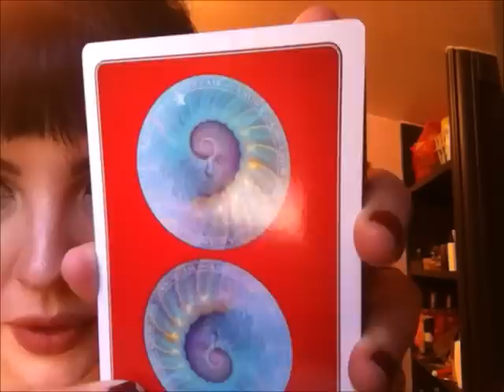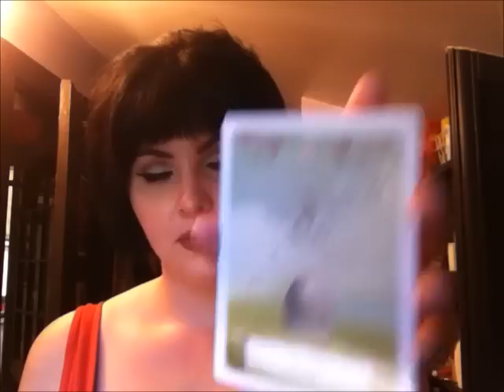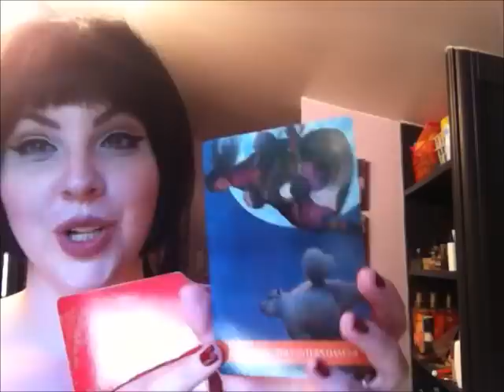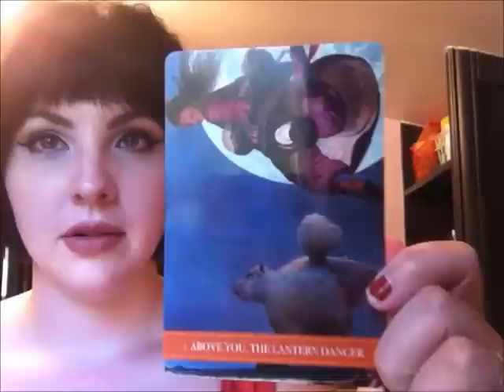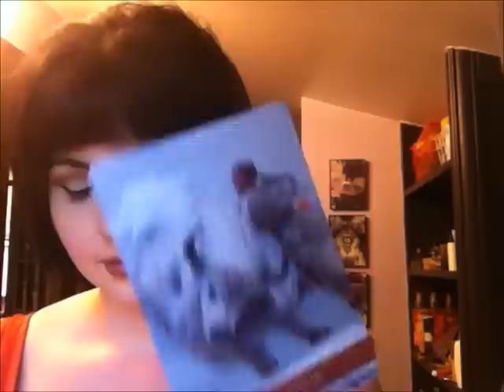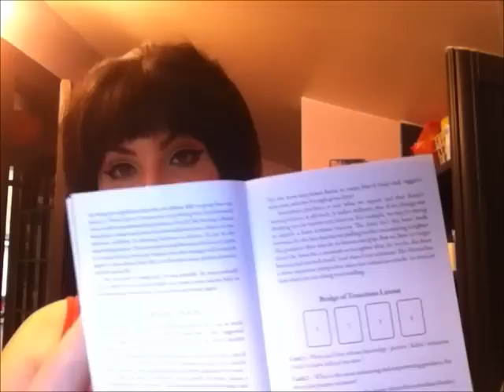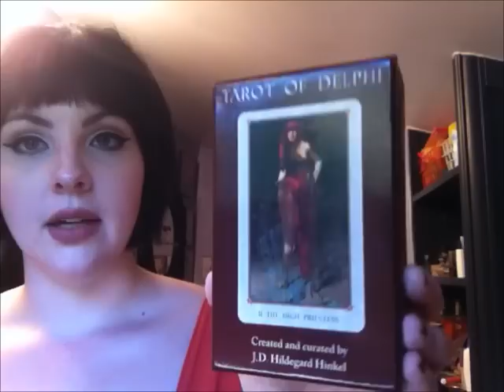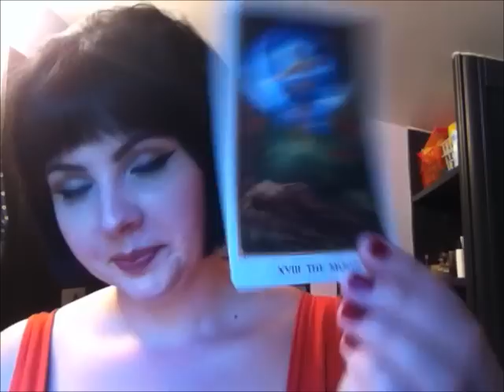New Deck Reveals and How Can I Know The Divine is Speaking to Me?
A look at three fabulous decks and my take on the question "how can I know it's the Goddess speaking to me and not my mind's voice?"
In short, your voice IS the Goddess's voice!
BB
Avalon's reveals that inspired two purchases: